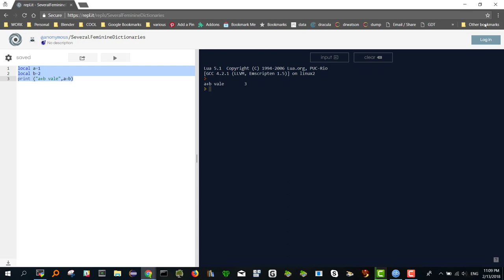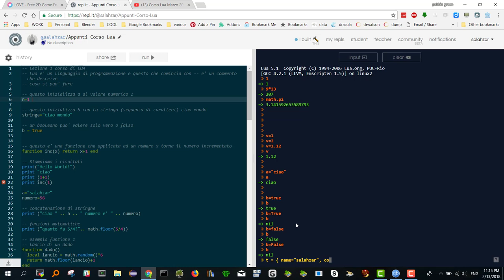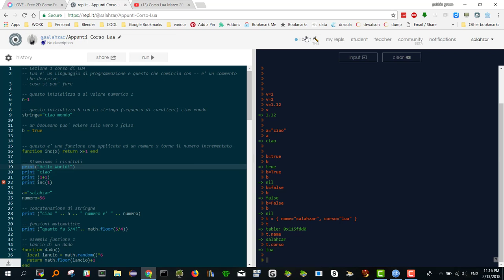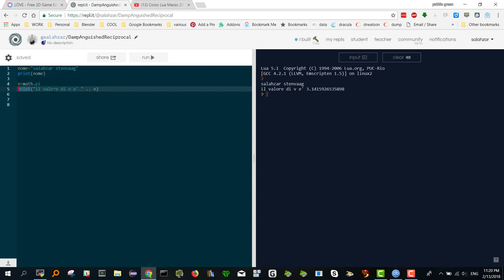102. Lezioni di LUA parte 2: variabili e print